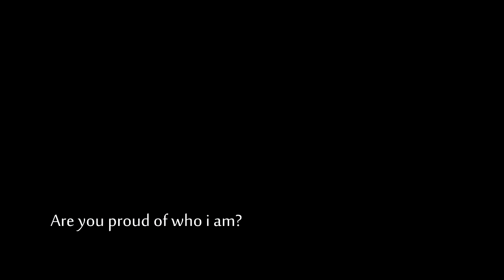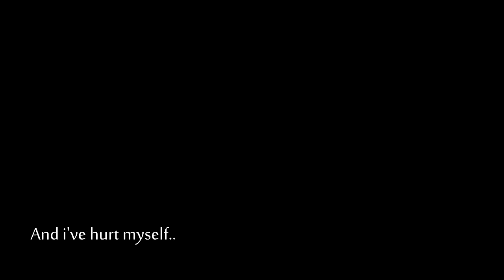►αη∂ ιт'ѕ ѕσ нαя∂ тσ ѕαу gσσ∂вує.. - αнѕσкα тαησ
Song: Christina Aguilera - Hurt.
Video is about how hard it was to Ahsoka to leave a Jedi Order and Anakin. Enjoy it!